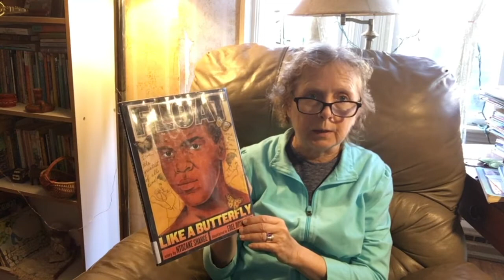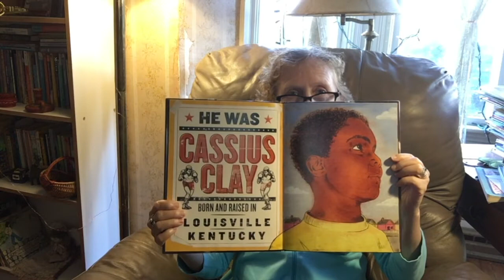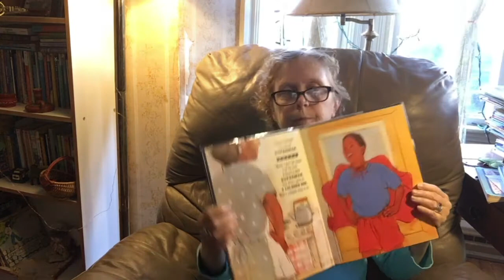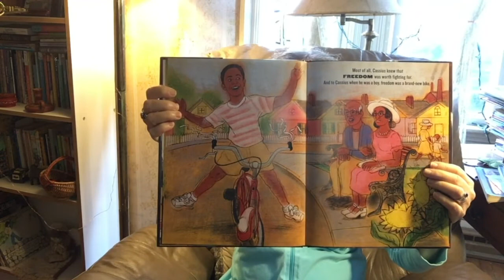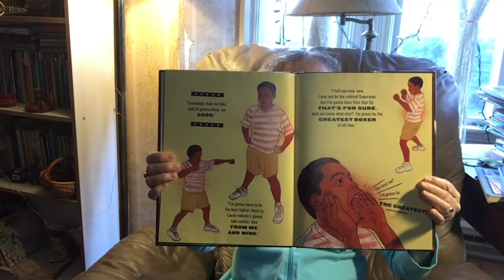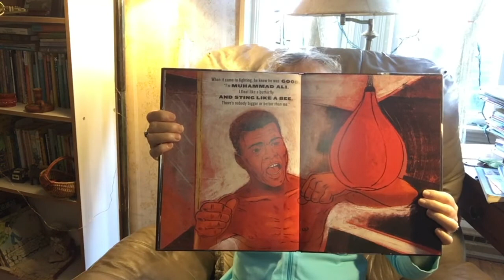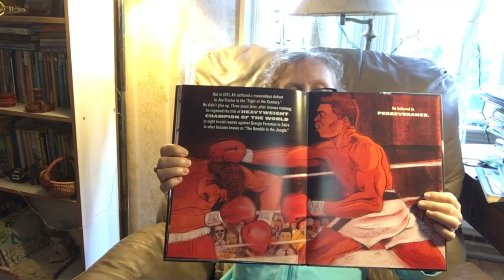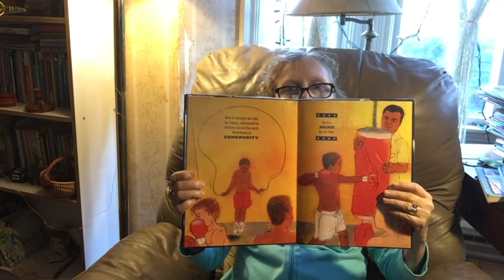Carin Reads Float Like a Butterfly, The Muhammad Ali Story by Ntozake Shange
Carin Lee reads stories for kids and their families, too. Today its Float Like a Butterfly, the true story of Muhhamad Ali written by by Ntozake Shange, illustrated by Edel Rodriguez.